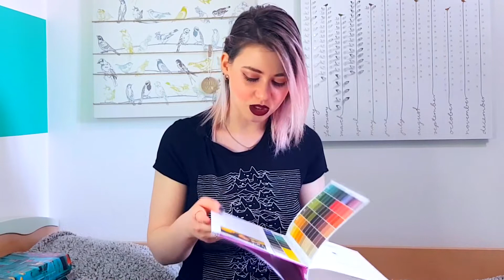Letture Aprile | Alle Trotty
Questo aprile è stato un mese pieno di letture, a voi com'è andata?

Vi lascio anche i link alla home, se li usate, mi darete una percentuale sul vostro acquisto, senza pagare di più :)

Recensioni:
▶▶Su Nettuno Piovono Diamanti

▶▶Tre Donne

▶▶Non mi freghi